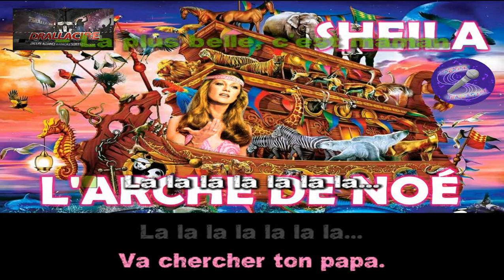Karaoké Sheila - L'Arche de Noé (dévocalisé)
à la demande de @FranckRalliard et merci pour le montage photo
La version avec choeurs d'enfants ajoutés suivra